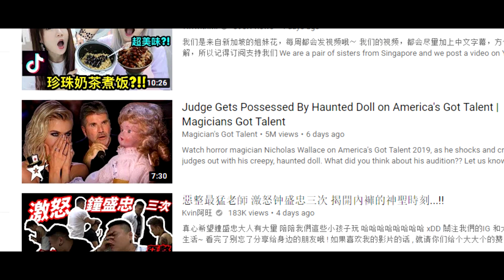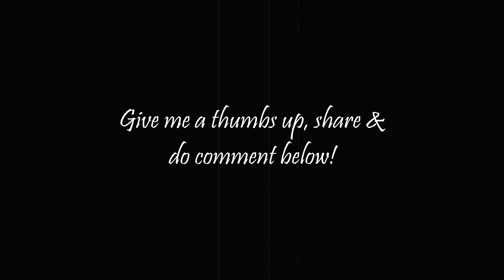Reacting To 'Judge Gets Possessed By Haunted Doll at America's Got Talent'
Yo yo yo!! Sup guys!!! I saw a trending video months ago which titled 'Judge Gets Possessed By Haunted Doll on America Got Talent' and I was so interested in checking it out!! So it's time for my brother and I to react to it!! See you guys in my next video!! Peace out!!!

Shot by Christopher Corinthian